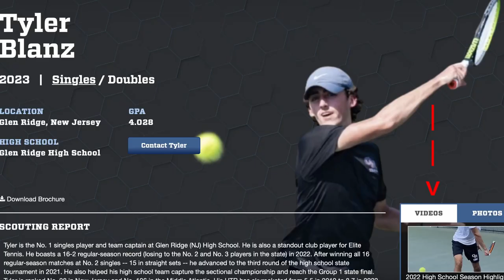College Tennis?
I wanted to thank everyone who stuck with me through the journey of my tennis career and throughout the channel. Thank you to all my family, friends, and coaches who were apart of this!